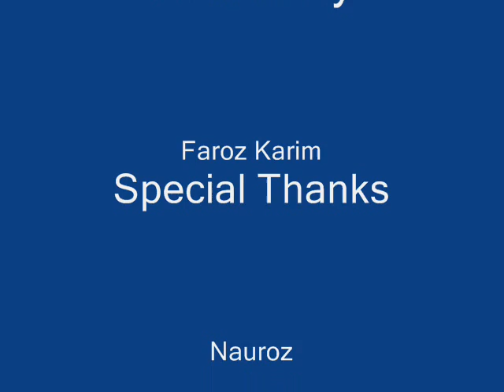Beautiful Racing Cars HD Video 1080p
HD Racing car video is given in this video there are many pictures of racing cars. Most Beautiful racing cars ar shooted in this videos.